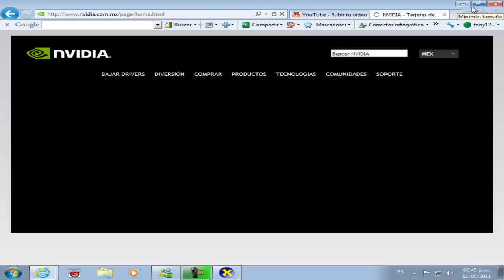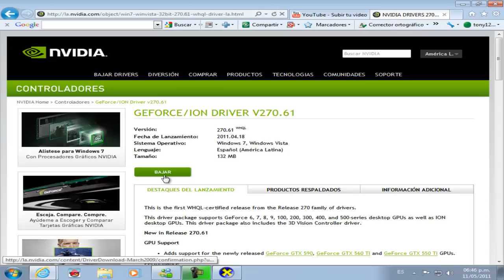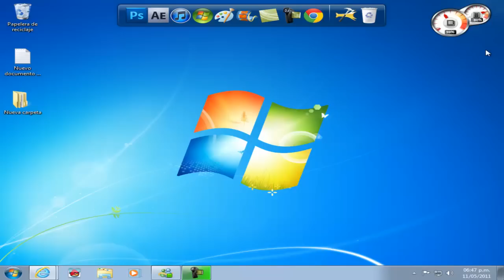(Angry Birds)How to Fix: "Texture is too large" (Español & English)